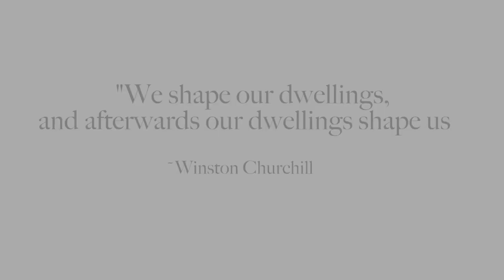That's Christmas To Me - Grand Rapids Real Estate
From the Kyle Visser Team family to all of you, Merry Christmas! Wishing you all a wonderful holiday season!

Enjoy a festive tour of our latest Forest Hills listing at 4421 Bradford Farms Ct.